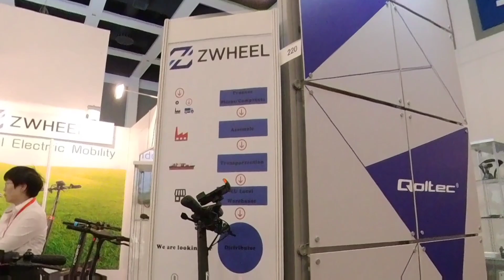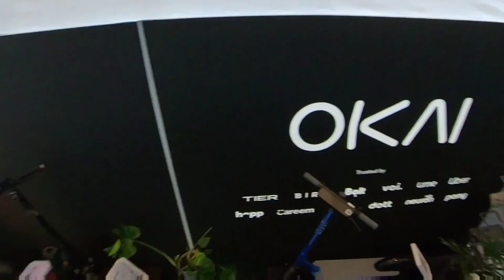IFA 2022 Berlin, e-Scooter Neuheiten und Trends auf der Elektronikmesse (Lichteffekte) navee, soflow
Heute nehme ich Euch mit auf die IFA 2022!

Die für mich besten Schlösser:
Masterlock Handschellenschloss:
Kryptonite Evolution:
Abus City Chain

Mein ESCOOTER ZUBEHÖR:
Die XIAOMI Luftpumpe:

Masterlock Handschellenschloss:

Das 16in1 MULTITOOL:

Slime
(Reifenversiegelung für Schlauchreifen):
kleine Flasche:

ACHTUNG:
Hier kann man eine günstige, öfter verfügbare Slime Alternative (präventives Reifendichtmittel) von Fischer kaufen:

Gummidämpfer für die MI Pro 2 Lenkstange:

Mein EQUIPMENT:
Funkmikrofone:

2. Kamera:

HINWEIS:
Alle Aussagen in dem Video beziehen sich auf meine persönlichen Erfahrungen, bzw. auf Herstellerangaben. Ich übernehme keine Haftung für die Richtigkeit der Aussagen insbesondere zu Leistungsdaten und technischen Daten der einzelnen eScooter

Logos und Marken gehören den jeweiligen Markeninhabern. Sie wurden den jeweiligen Pressebereichen entnommen und dienen nur zur Veranschaulichung!